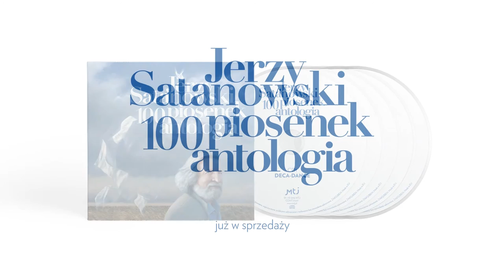Ewa Błaszczyk - Piosenka pięknej nieznajomej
Album: Jerzy Satanowski - Antologia
Artysta: Ewa Błaszczyk
Tytuł: Piosenka pięknej nieznajomej
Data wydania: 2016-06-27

Jerzy Satanowski Antologia

Biografia Jerzego Satanowskiego to historia na grubą książkę. Od końca lat sześćdziesiątych, ten kompozytor, aranżer, wokalista i reżyser nie przestaje zaskakiwać nowymi pomysłami
i projektami. Najbardziej głośne powstały we współpracy z kolejnym enfant terrible polskiej poezji i literatury – Edwardem Stachurą. Wspólnie stworzyli kilkanaście kompozycji, które szybko zyskały status kultowych, m.in. „Biała Lokomotywa” czy „Życie to nie teatr”. Tandem  Stachura-Satanowski, w latach 70. XX wieku wyznaczył osobny nurt poezji śpiewanej – refleksyjnej, niełatwej
w interpretacji, atrakcyjnej jako wyzwanie aktorskie i stanowiącej dobry materiał na widowisko teatralne.
Po Stachurze pojawili się kolejni wybitni poeci, z którymi Jerzy Satanowski tworzył piosenki, między innymi: Agnieszka Osiecka, Jonasz Kofta czy Jan Wołek. Efekty tej współpracy zyskiwały dodatkowej atrakcyjności, kiedy wykonywali je tacy wybitni aktorzy i piosenkarze jak  Krystyna Janda, Stanisława Celińska, Piotr Fronczewski, Piotr Machalica, Ewa Błaszczyk, Hanna Banaszak, czy Edyta Geppert. Jerzy Satanowski napisał także muzykę do ponad trzystu spektakli teatralnych i kilkudziesięciu filmów. Jego muzyka teatralna i filmowa była wielokrotnie nagradzana
na festiwalach teatralnych i filmowych. Jest odznaczony Krzyżem Kawalerskim Orderu Odrodzenia Polski i Srebrnym Medalem „Zasłużony Kulturze Gloria Artis”.

„Antologia” to prezentacja „piosenkowego” dorobku Jerzego Satanowskiego. Słuchacz znajdzie tu wybrane przez kompozytora piosenki, które powstały na przestrzeni ostatnich pięciu dekad.